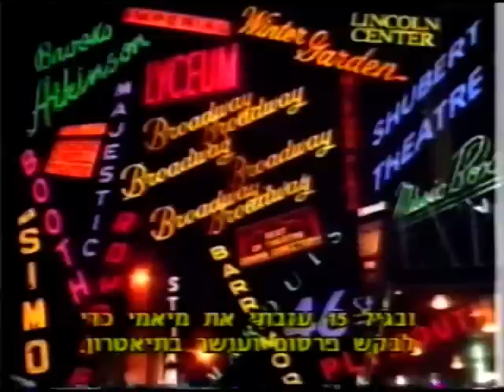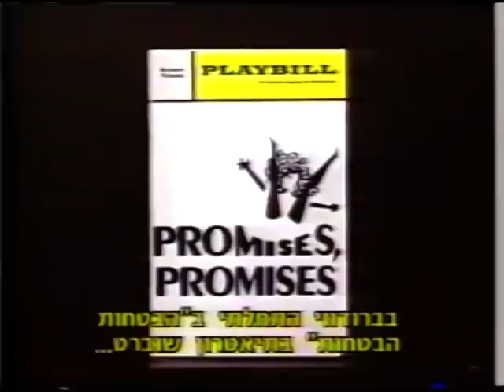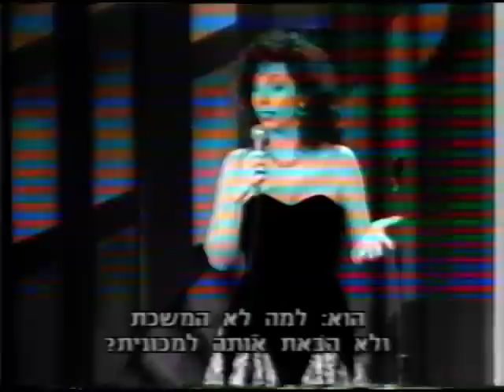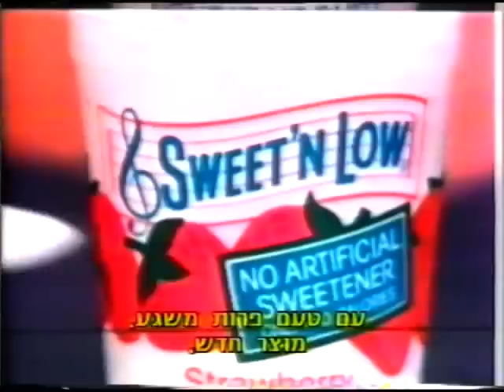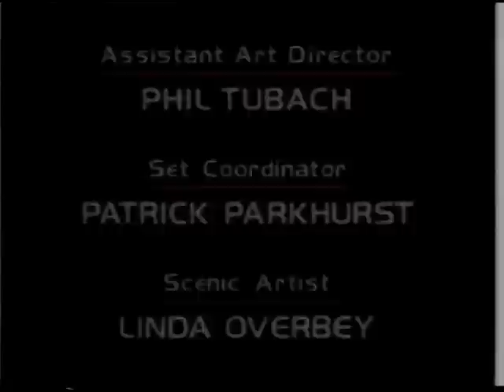Rita Rudner - Born to be Mild (Hebrew sub)